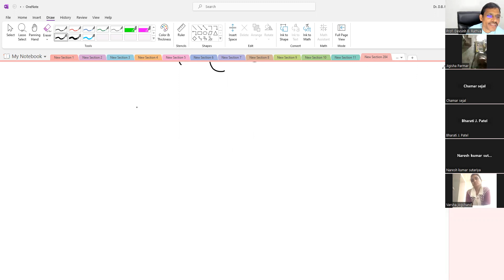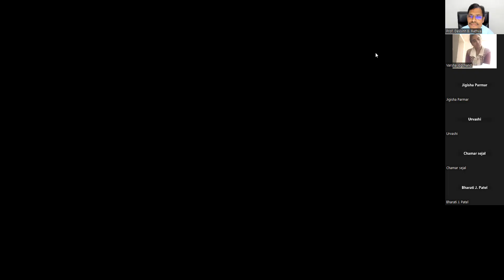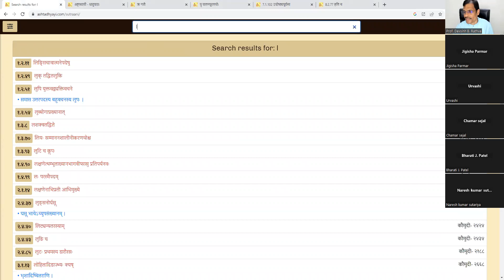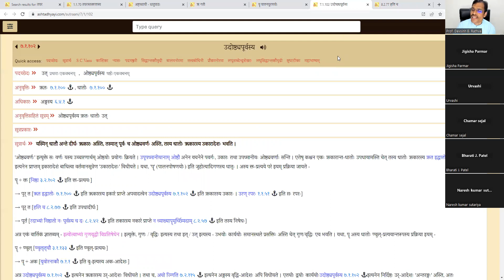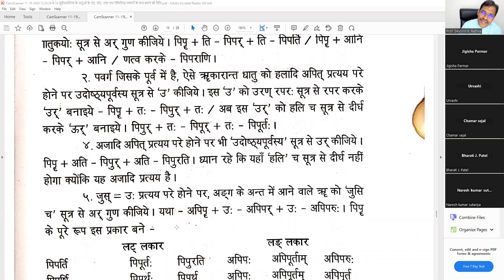પાણિનીય વ્યાકરણ સહજબોધ 163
०३.००१७ (कौमुदीधातुः-१०९८) ऋ गतौ (जुहोत्यादिः  परस्मैपदी  सकर्मकः  अनिट्  भिदादिः) -कर्तरि विधिलिङ्लकारः (परस्मैपदम्)